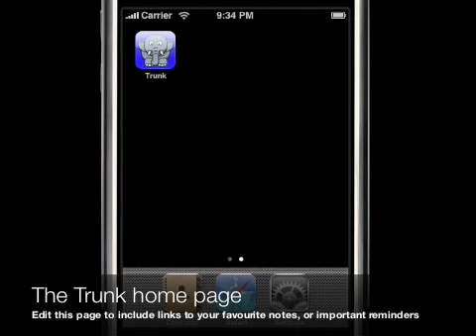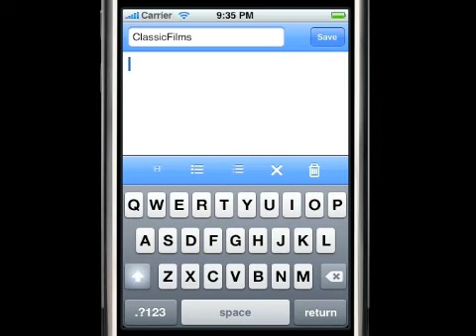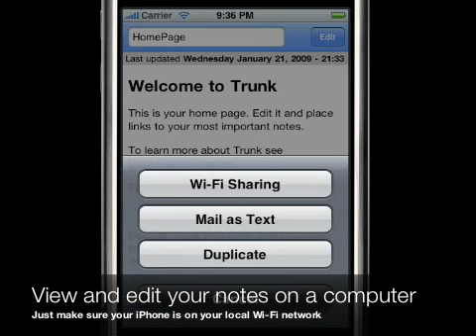Trunk iPhone demo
A demo of Trunk - a personal wiki for the iPhone and iPod Touch